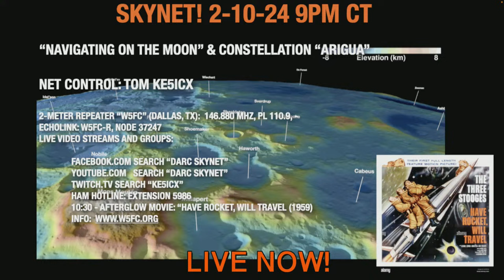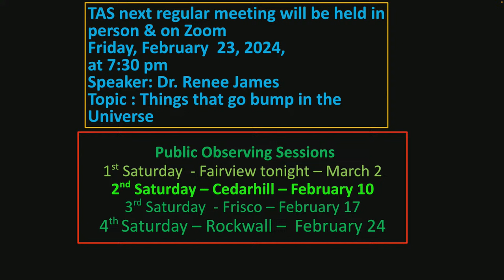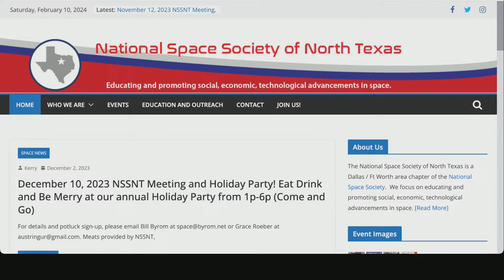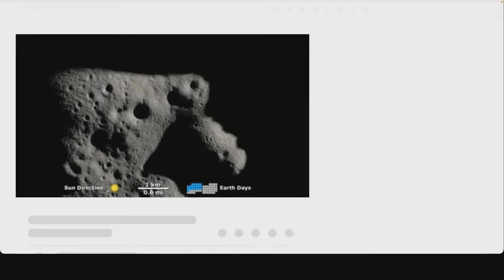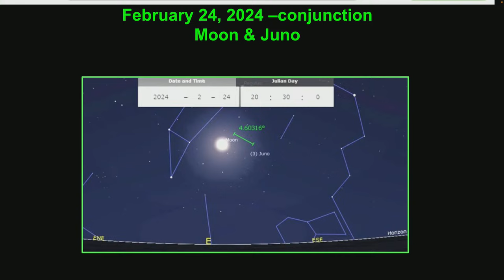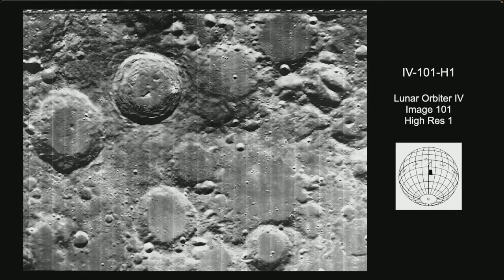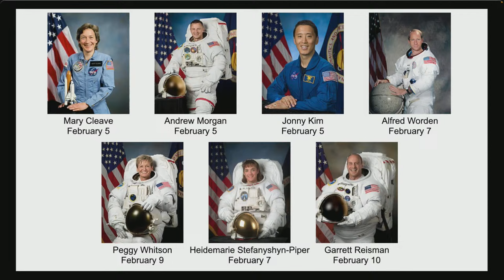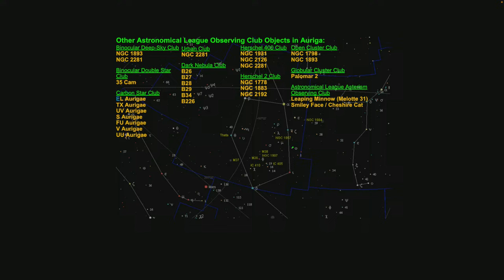Skynet 2-10-24 "How Astronauts Will Navigate the Moon" 9PM CT